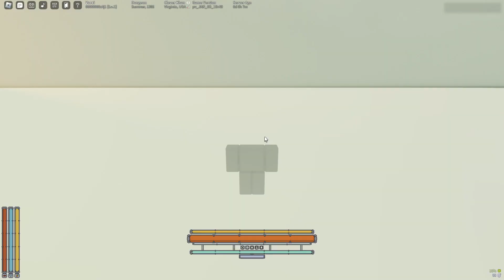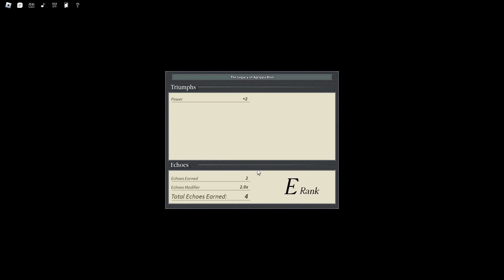How to Grind Echos FAST | Deepwoken